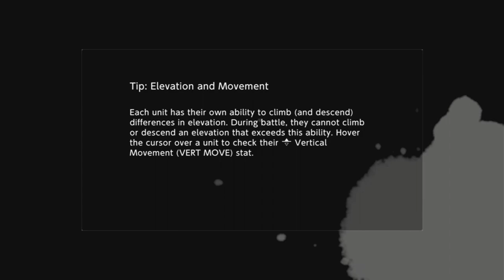Digimon Survive - Battle of Minoru & Saki is imposters & more importers Ryo & Shuuji? Pt 10 - Switch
Wow Ryo & Shuuji is pretends is alive nice importers them miyuki the master , they handle them all of them like complete funny in dialogue like Ryo say "Hurry up yo, you got date with the foe" lol how the heck they come up with.

Also two of them Minoru & Saki being copy like them tried pretends but fail takuma ready know identical behavior so they spotting battle them at least.